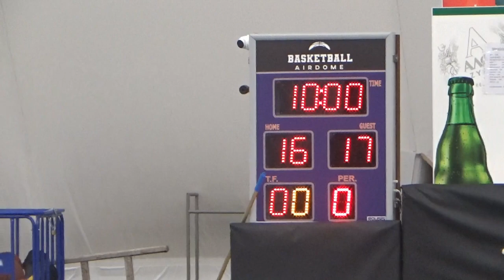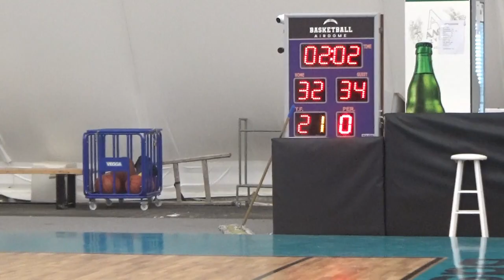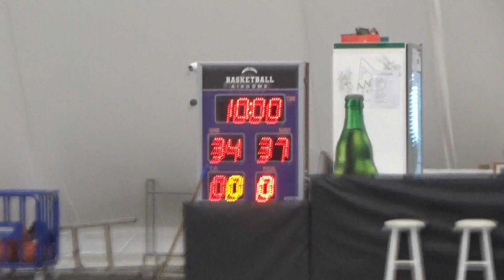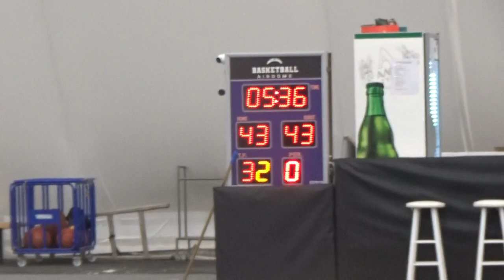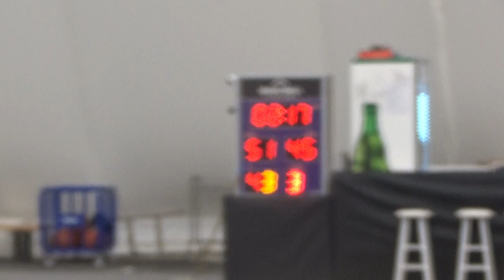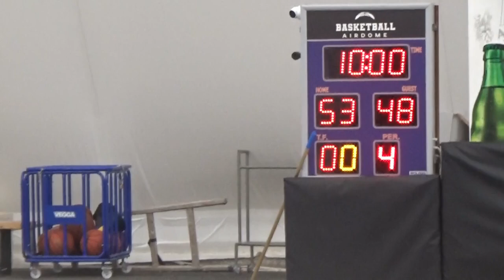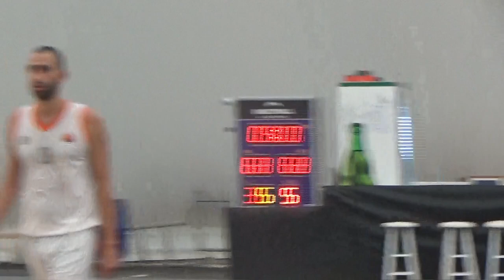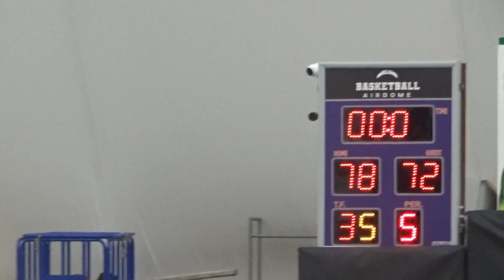Basketaki Salonica Summer - Salo Nics Vs Summer Kings (6/6/2024)